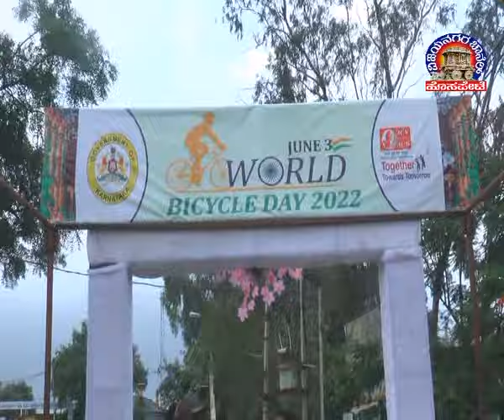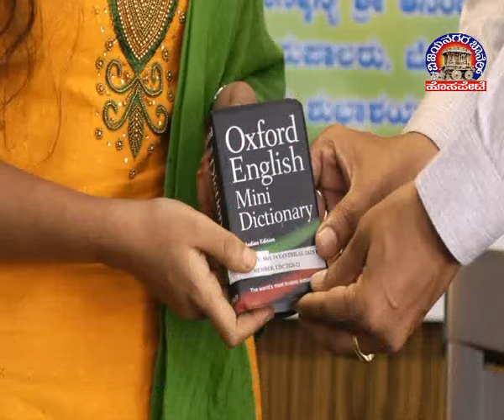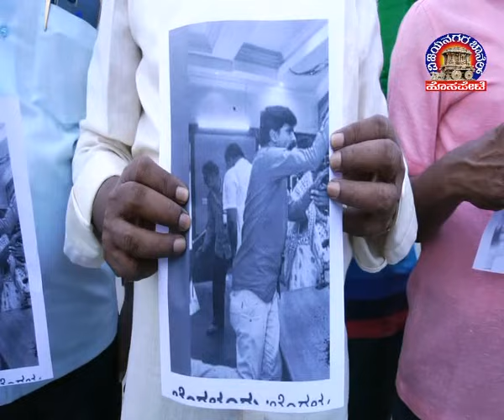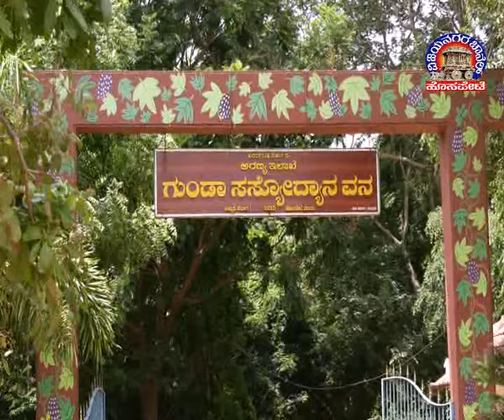Vijayanagara Channel Hosapete News 03.06.2022